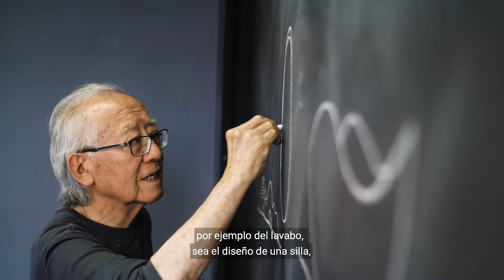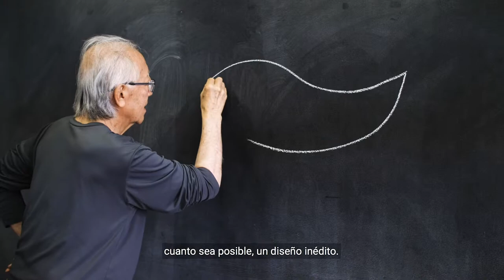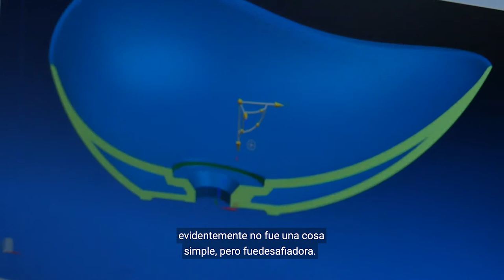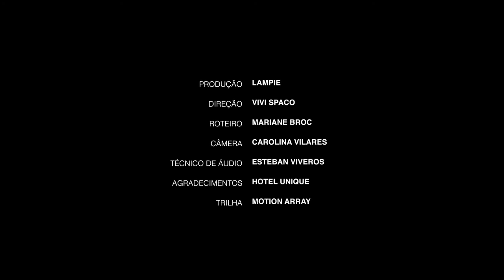Ruy Ohtake - Entrevista | Roca (subtítulos en español)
Por primera vez un arquitecto brasileño firma una colección de Roca. Las líneas orgánicas y el diseño atemporal son las características de los lavabos de sobre encimera  y bajo encimera,
en los colores blanco, negro, dark brown y graphito, en acabados brillante y mate, creado por el arquitecto. Conozca más sobre el proceso creativo y productivo de la colección Ruy Ohtake by Roca.